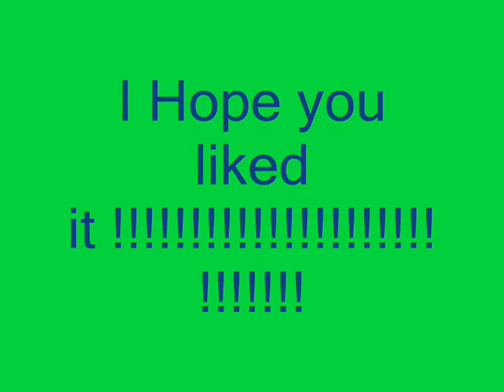LPS contest entry for: Misscougartail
HI!  this is my first ever video hope you like!